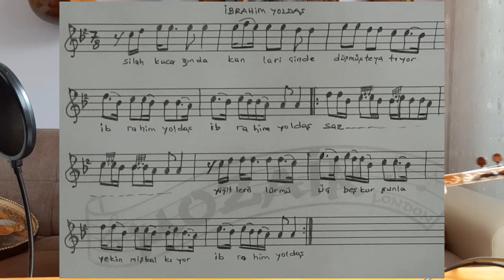İBRAHİM YOLDAŞ SOLFEJ/ANLATIM/ÇALMA-SÖYLEME